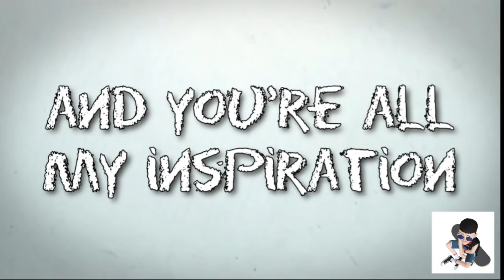Mengambar Sketsa Pencil wajah Habib RIZIEQ SHIHAB